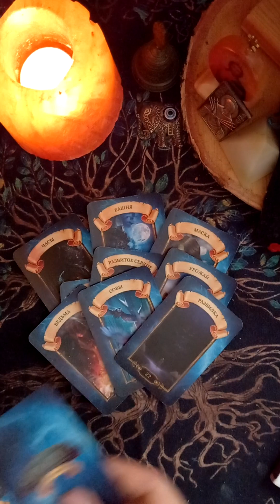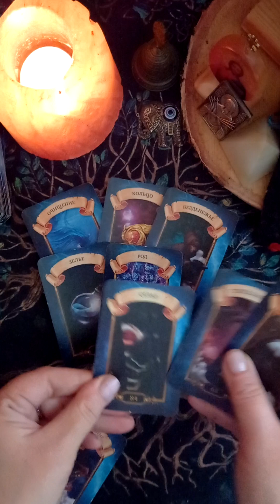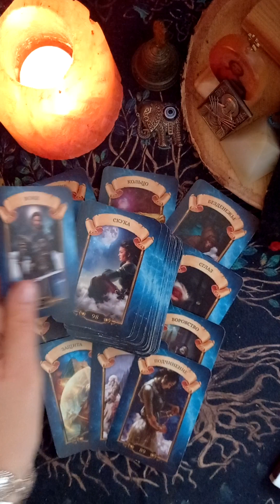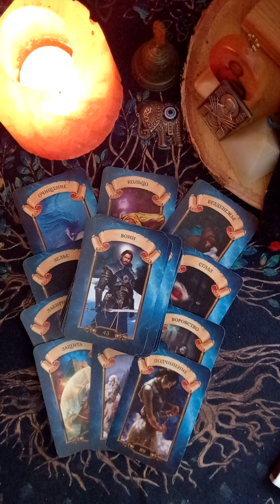💌Послание от Духов Рода Вам на 16.09.🌳🔥 гаданиеонлайнтаро tarot таро раскладытаро #